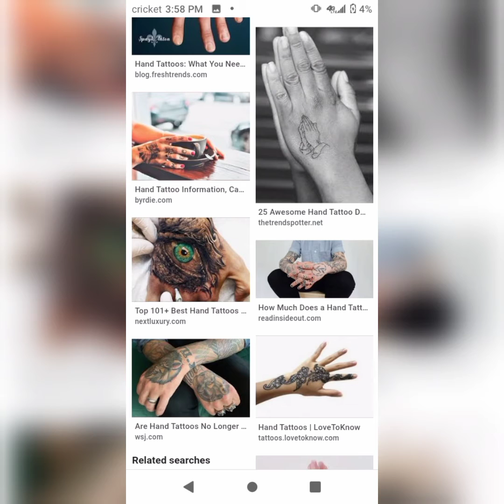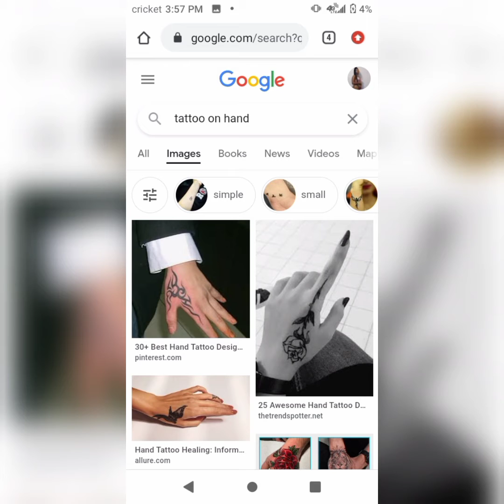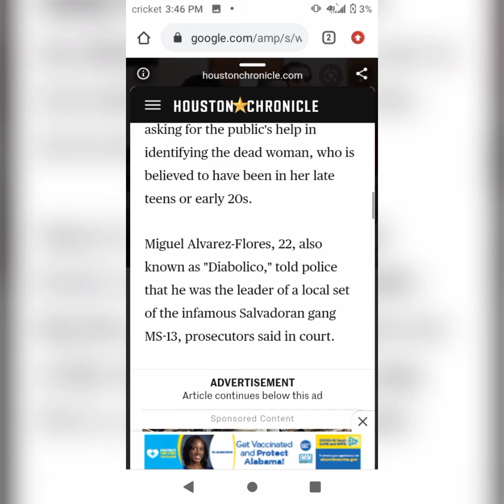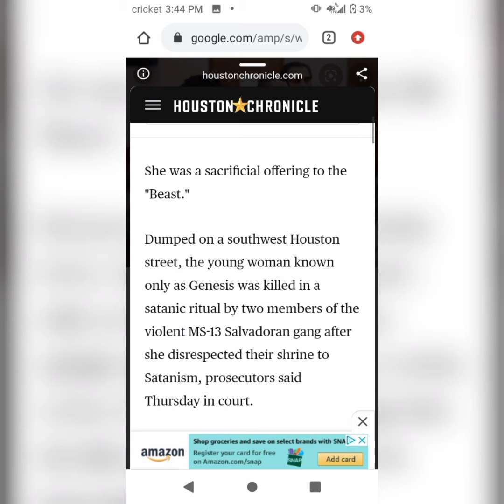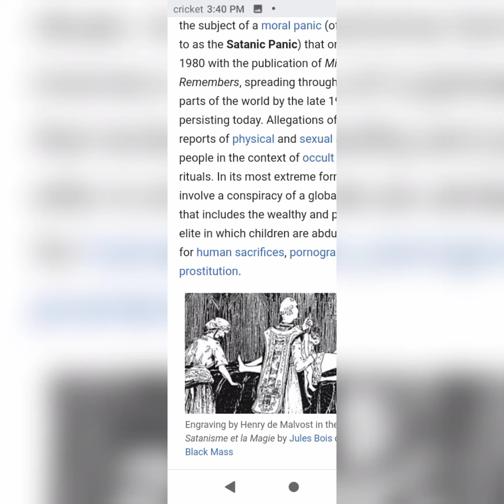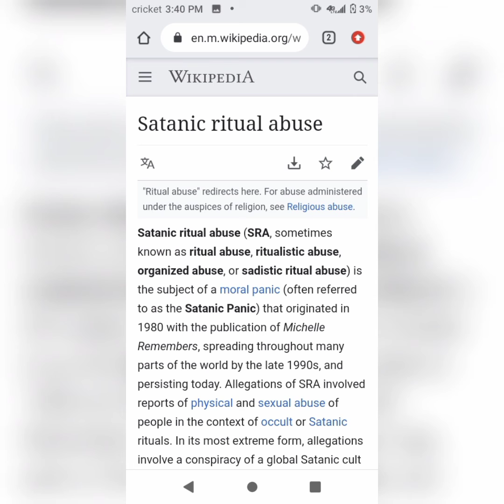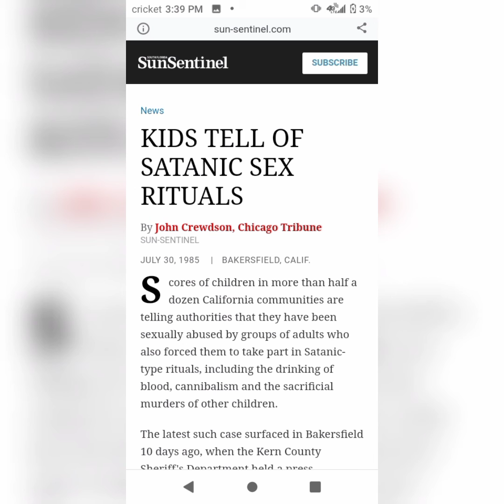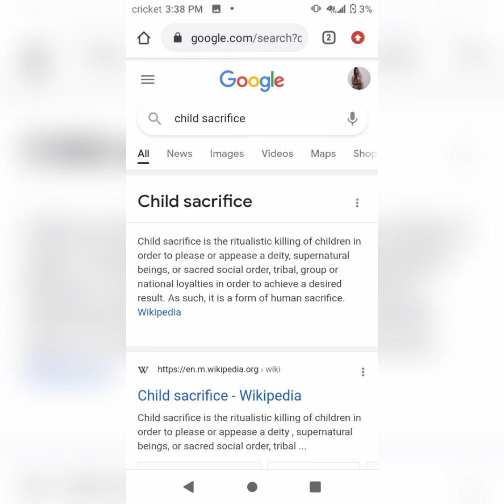Everything they did to my son and I was apart of pagan rituals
a white male tried to attack me with a stick at Peachtree road and Piedmont road in the middle of these Street I had to pull a knife and threatened to kill him in order to get him to walk away I asked the other males to stop him that I was pregnant and they all sat and watched at the intersection and crossing the road to try to let this white male kill my baby in me I am trying to write down as much directions as I can I am about to leave Atlanta on foot with my book bag my jacket my cell phone is broken now after the altercation with the white male it caused me to break part of the screen on my phone now I cannot access my YouTube channels I cannot upload any more videos of the evidence they should not have ran me out of the McDonald's trying to kill me while I was trying to put out more evidence that evidence is already on all of my channels type in Queen Andrea  Antoinette Jones type in the silk ministry type in Andrea Jones type in child abduction the lion of Judah type in leaving Egypt the Andrea Jones case type in Goddefeat  Freemasons type in shady mossy the evidence is on my channels already I was just going to reload more evidence to make a long story short Cynthia Olvera and Joseph Olvera threatened to be out there raping my baby in Magnolia Texas while they got black men right here trying to murder me as I am telling y'all this last message before I leave Atlanta on foot it is 914 miles my phone is on 3%. I'm 3 years pregnant tortured with a baby inside of me that still alive and they have black men keep coming up to me trying to attack me and all of them keep trying to attack me everybody in Atlanta Georgia is trying to attack me including the Atlanta police because I'm pregnant with this baby and they tortured Us in the jail cell and I've been pregnant for 3 years I'm going on foot because Cynthia Olvera Joseph Olvera Austin matter and the Conroe Police Tracy Gilbert Patty imagine is angry Chandler they're not about to be out there raping my son because they said I shot a white man in America that they was going to be raping my baby and with the way they try to set me up to be killed they might be out there raping my baby so I'm just going to walk and if I die on the way or if I get lost on the way that's okay because as a mother I owe it to my child to at least try to get there to him because these are some nasty white people they are nasty white people and I didn't put out enough information that erased my main YouTube channel which was Andrea Antoinette Jones I started Queen Andrea Anthony Jones Channel after they tried to murder me I restarted the channel so they got a black man sitting over here right now I asked him to not bother me and he came and sat over here laying down next to me and they trying to fight me knowing that I'm pregnant this almost even make me not even believe in God no more that they think that they going to be out there raping my child and killing me and Texas PD said they going to be raping my little boy  Texas while everybody in America is trying to set me up to be murdered I don't know what more to say other than I'm on my way out there to wherever they got my baby thinking that they going to be raping my baby if there is anybody who can get here to America get here as soon as possible please because nobody cares about us They over there talking about they making my son give them oral sex while the Atlanta police is trying to set me up to be killed with everybody in the city Cynthia Olvera said she was going to be molesting my child's bottom and mutilating him Austin said he was going to be making my son give him oral sex with devil horns and the Conroe Police department said they were going to be raping my son inside of the jail where they had me so I came out here to Atlanta to get into a shelter pregnant with this baby and all they did was try to set me up to be murdered and they got me outside they've been forcing me to have sex with men for food and shelter and trying to stage arrest and the second thing is is these white people is over there talk about they going to be raping my son with certain blacks that they said going to be raping my baby my baby been with them since my baby was 22 months old when I shot Austin and I have not seen my son since the day of the shooting I did talk to my son on the phone December 2019 and I have not spoke to my son since either way my baby don't need to be with nobody that claim they going to be molesting and raping him and killing him and mutilating him and Atlanta is dead said on trapping me in this city and making people leave me outside and trying to set me up to be killed they trying to stop my phone from being charged they trying to stop me from loading up anymore evidence of that now they done caused my phone to only work partially and they keep having these black men try to sit and listen to everything I'm saying trying to set me up to be killed.